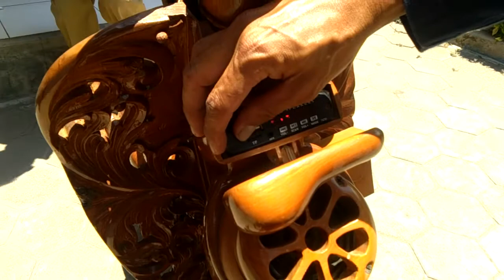MOTOR UNIK HASIL DARI LIMBAH KAYU JATI..